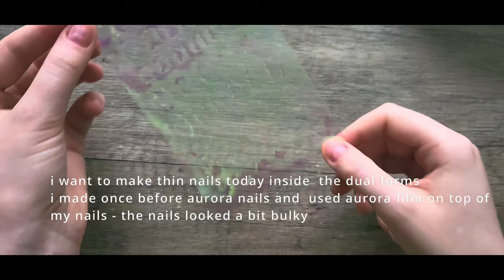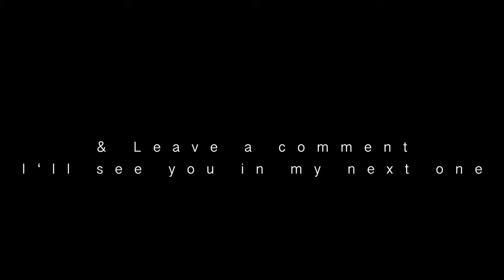Easy Aurora Nails at home DIY using Dual Forms & Polygel, thin nails, not bulky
Everything I've used:

Coconut oil

Uv&led lamp

Nail drill

Aurora ice cubes

Tempered Top Coat - not available currently, I'm using the brand Gelfavor (Aliexpress), alternative

Polygel - I'm using from brand Gelfavor, but its not currently available (Aliexpress)
I also use

Wood Cuticle Pusher

Slip Solution & Brush

Nail files

Dual Forms

+30$ if you mention referred by OLHA74